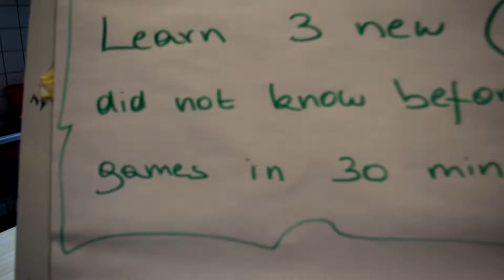Introduction to Erasmus+